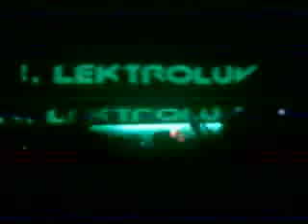Dr. Lektroluv opener @ I LOVE TECHNO 2010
Begin van Dr. Lektroluv set I Love Techno 2010